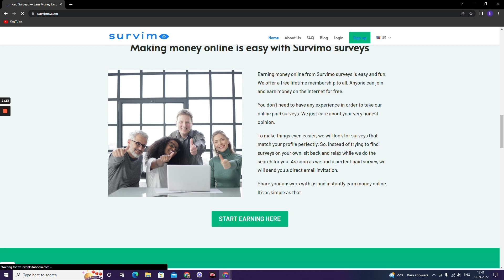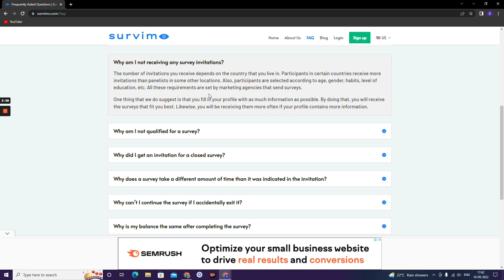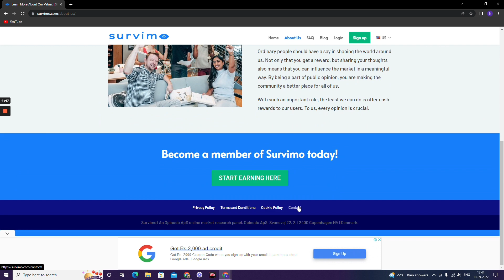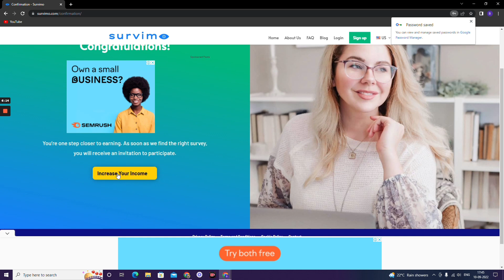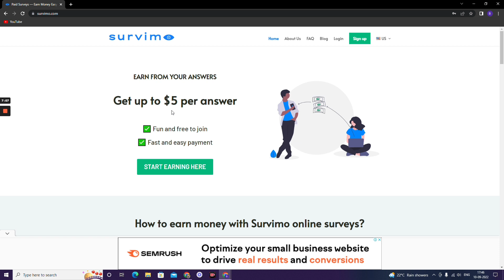Paid Surveys Earn Money Easy By Answering Questions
okaysaijobs2022telugu
work from home jobs telugu 2022
best jobs telugu 2022 telugu
best captcha jobs telugu 2022
best captcha typingtelugu 2022
okaysai data entry jobs telugu 2022
best copypaste jobs telugu 2022
copypaste work telugu 2022
best  captcha work telugu 2022
top captcha work telugu 2022